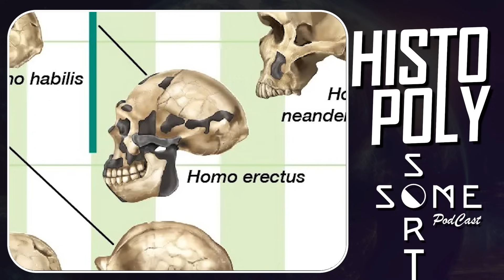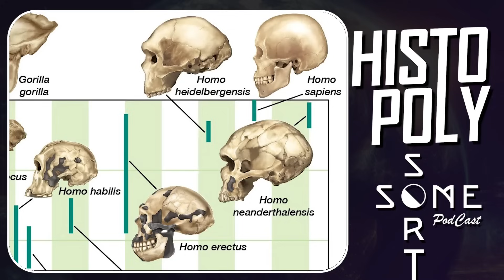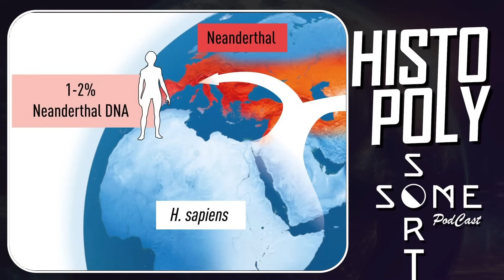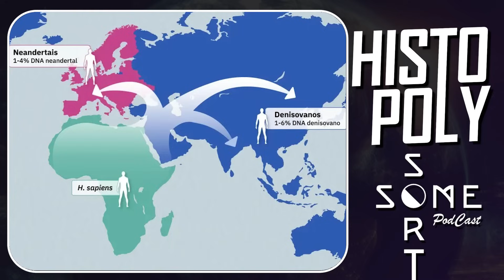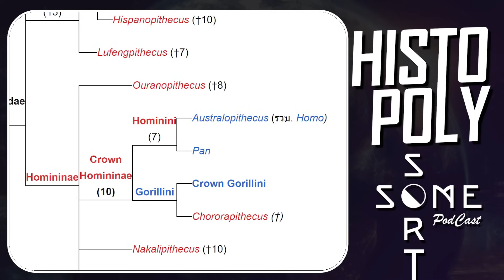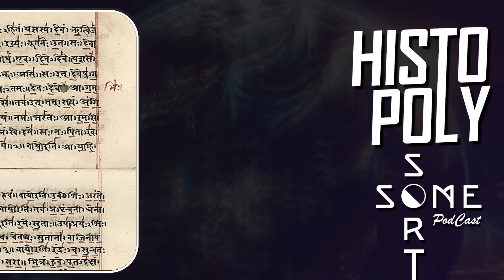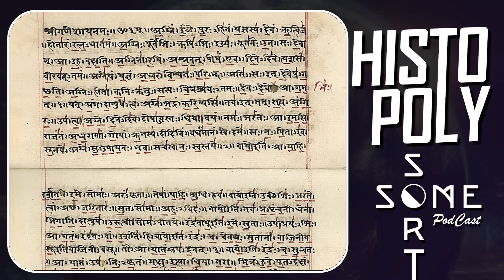การสร้างมนุษย์ในหลากความเชื่อ l Creations of Human l Histopoly ประวัติศาสตร์หลากความเชื่อ (Part 1)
หลังจากการกำเนิดของโลกแล้ว เกิดเหตุการณ์อะไรขึ้นบ้าง ที่ทำให้สิ่งมีชีวิตที่เรียกว่ามนุษย์นั้นบังเกิดขึ้นมา ในตำนานต่างๆ อธิบายอะไรเอาไว้บ้าง มาร่วมตามหาจุดกำเนิดของมนุษยชาติไปด้วยกันกับ Histopoly ประวัติศาสตร์ หลากความเชื่อ ตอน การสร้างมนุษย์ในความเชื่อต่าง ๆ Part 1 (ความเชื่อทางศาสนา)

Timestamp:
00:00 เปิดรายการ
2:06 การวิวัฒนาการของมนุษย์ตามทฤษฎีวิทยาศาสตร์
21:07 การกำเนิดขึ้นของมนุษย์ต้นกัปในพุทธศาสนา
28:52 การสร้างมนุษย์ทั้ง 4 วรรณะในศาสนาพราหมณ์
32:18 อดัมกับเอวาในศาสนาคริสต์
36:33 มนุษย์คู่แรกของชาวมุสลิม

Some Sort Podcast ประวัติศาสตร์ ไม่ขาดตอน
มาร่วมกันจัดเรียงประวัติศาสตร์ไปด้วยกัน ว่าในแต่ละไทม์ไลน์ของประวัติศาสตร์นั้นเป็นมายังไง